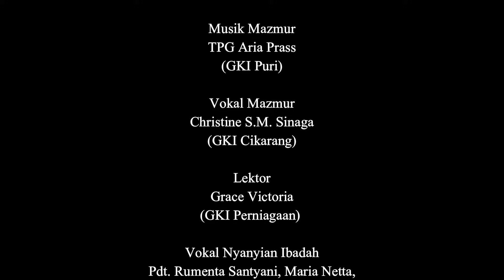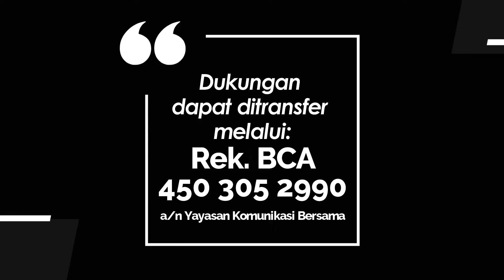𝐒𝐈𝐀𝐏𝐊𝐀𝐍𝐋𝐀𝐇 𝐌𝐈𝐍𝐘𝐀𝐊𝐌𝐔 | 𝐌𝐢𝐧𝐠𝐠𝐮 𝐁𝐢𝐚𝐬𝐚 𝐗𝐗𝐈𝐈𝐈 – 𝟏𝟐 𝐍𝐨𝐯𝐞𝐦𝐛𝐞𝐫 𝟐𝟎𝟐𝟑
Tautan Liturgi Minggu Biasa XXIII – 12 November 2023

Minggu Biasa XXIII – 12 November 2023
IBADAH ONLINE - GEREJA KRISTEN INDONESIA
Diselenggarakan oleh  GKI Pakuwon - Jakarta
Ibadah ini dipersembahkan oleh: Yayasan Komunikasi Bersama (YKB)

badah hanya dapat diakses pada pukul berikut :
Kebaktian 1 : pukul 09.00 WIB
Kebaktian 2 : pukul 11.00 WIB
Kebaktian 3 : pukul 17.00 WIB
Kebaktian 4 : pukul 19.00 WIB

Pelayan Firman:
Pdt. Mulyadi
(GKI Muara Karang - Jakarta)

Pelayan Liturgi:
Pdt. Rumenta Santyani Manurung
(GKI Griya Merpati Mas - Tangerang)

Vocal Nyanyian Ibadah:
Pdt. Rumenta Santyani, Maria Netta, Pdt. Hizkia
Anugrah, Pdt. Arliyanus Larosa, Christine
Sinaga, Kolinda Marta Nauli

Vokal Mazmur
Christine Sinaga
(GKI Cikarang)

Lokasi Shooting Ibadah : GKI Pakuwon - jakarta